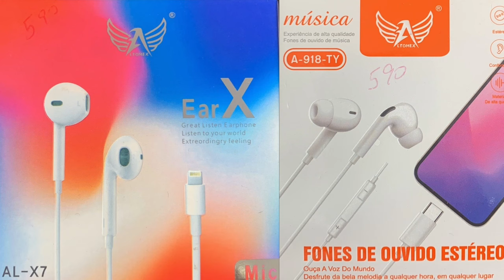🔴 ESCANDALO: RUGLIO EXPLOTÓ DESPUÉS DE ESCUCHAR LOS AUDIOS VAR DE NACIONAL VS PEÑAROL